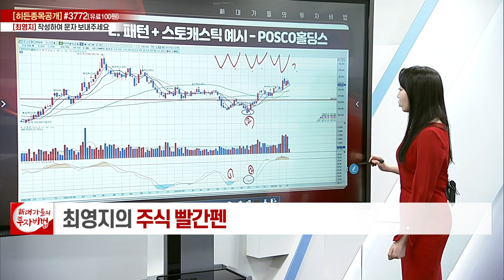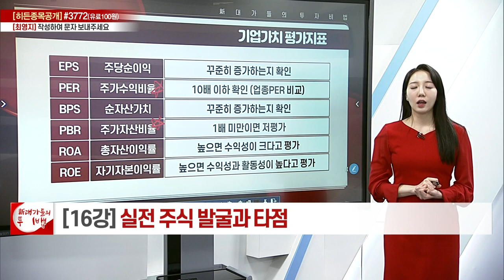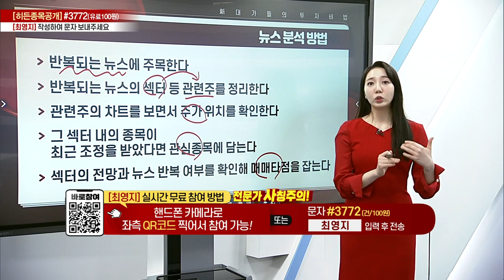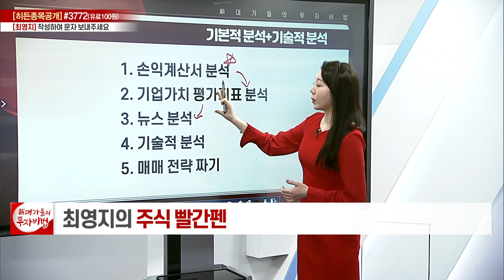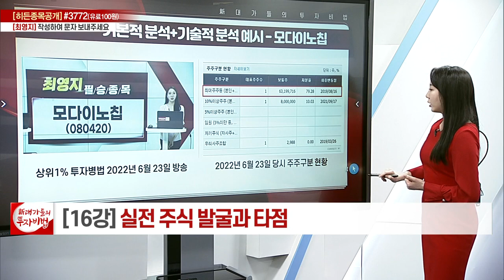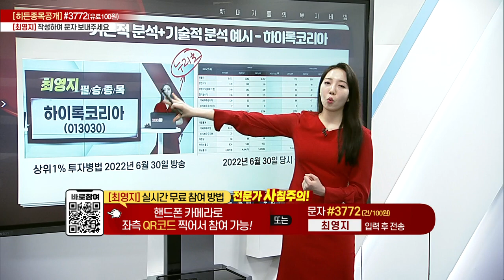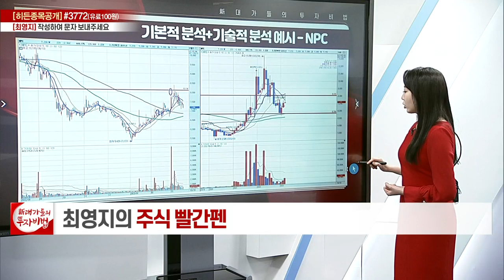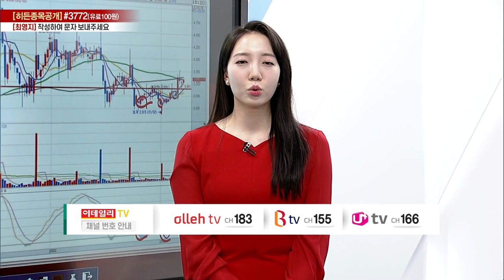실전 주식 발굴과 타점_최영지의 주식 빨간펜 16강_대가들의 투자비법 (20230324)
# 실전 주식 발굴과 타점